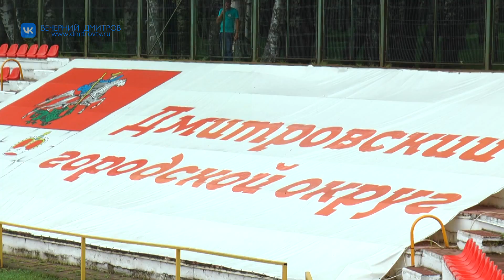День физкультурника прошел в Дмитрове